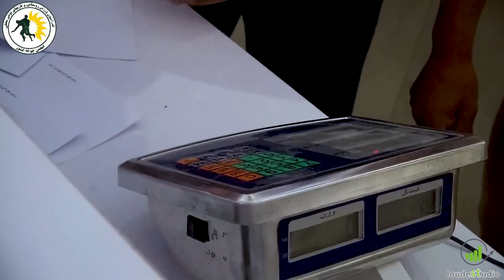تیزر گزارش مسابقات انتخابی تیم ملی چوخه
مشهد، خانه کشتی
خرداد سال ۱۴۰۱

(وزن ۶۶- کیلوگرم) اول: «مجتبی اسکندری» ، دوم: امین لعل نظام و سوم: حسن گروهی.
(وزن ۷۴- کیلوگرم) اول: «ابراهیم ولیان»، دوم: میثم ارجمند و سوم: مجتبی نجاری.
(وزن ۸۴- کیلوگرم) اول: «مجید محمد آبادی»، دوم: سیدجلال موسوی و سوم: امیر حسین ابراهیمی.
(وزن ۹۶- کیلوگرم) اول:«حامد میرزاپور»، دوم: ایوب قلی پور و سوم (مشترکا): مصطفی اسکندری و مرتضی علیزاده
(وزن ۹۶+ کیلوگرم) اول: «اسماعیل قربانی ثانی»، دوم: محمد خاکشور و سوم: سید سعید حسینی